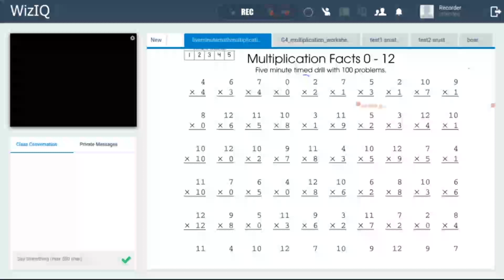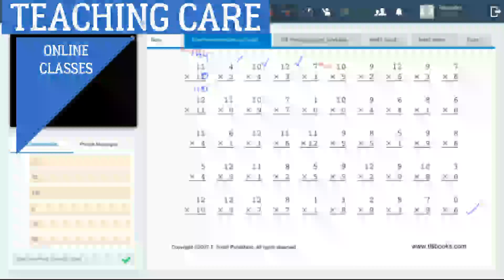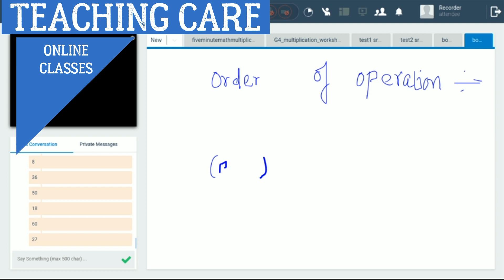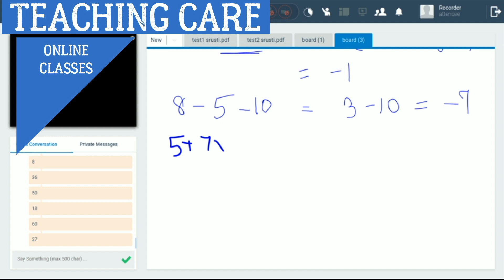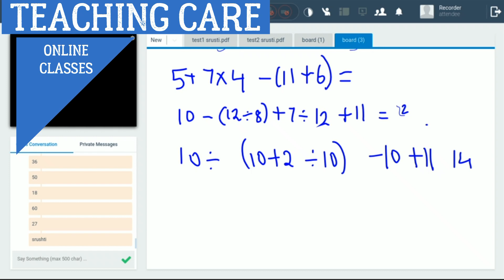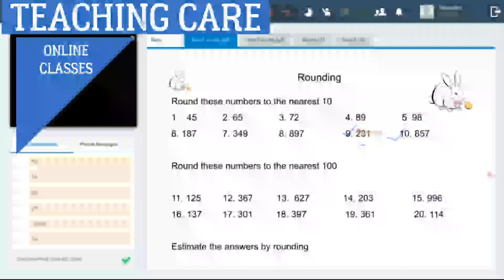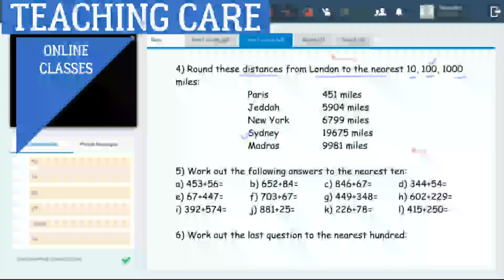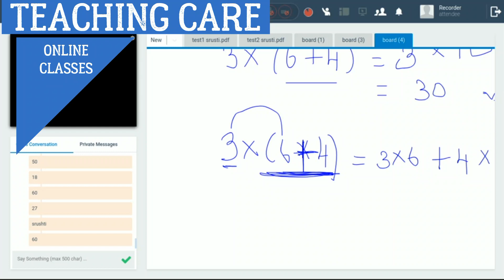Class 2 Mathematics - Multiplication Test and Multiplication Facts